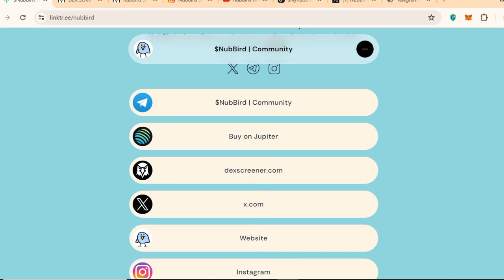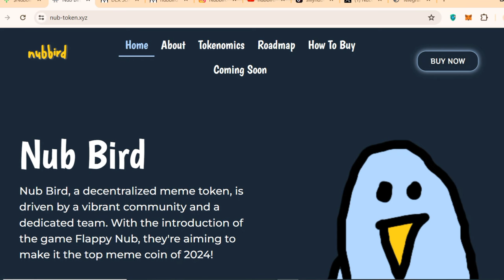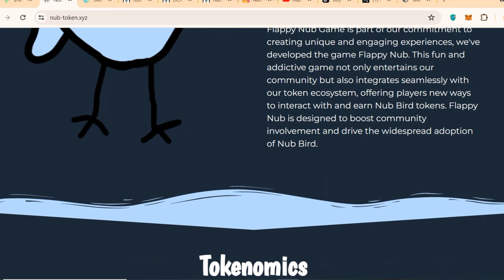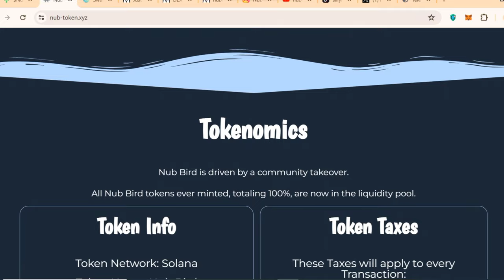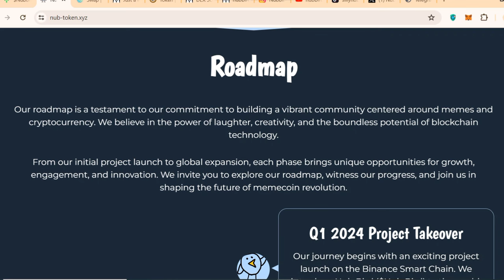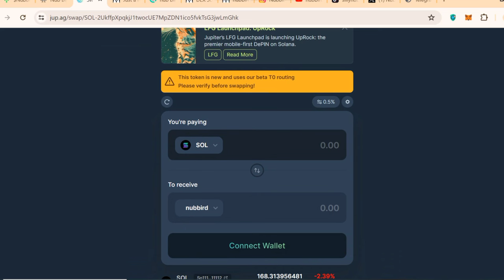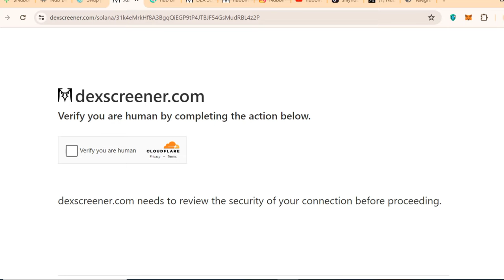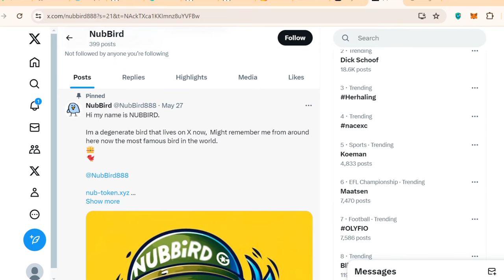NUB BIRD FULL PROJECT REVIEW || EARN 2X || DECENTRALIZED MEME TOKEN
# $NUBBIRD
#$Earn